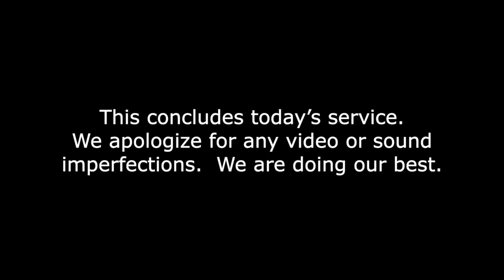Pentecost 6/5/22 Worship Service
June 5, 2022, worship service and church picnic held at Slate Run Metro Park.

How Great Thy Art - 0:03
Surely the Presence of the Lord is in This Place 7:22
Pastoral Prayer 9:00
Pentecost Message 16:18
Breathe on Me Breath of God 30:47
Holy Communion 33:57
Graduate Recognition 39:02
10,000 Reasons 41:10
Announcements 45:54

We are a rural church with a heart for mission. We offer many ways to worship with us: join us in person each Sunday morning at 10:30 am, watch our live-stream service via Facebook Live on our Facebook page (Hopewell UMC Groveport), or watch our recorded service later in the week on this YouTube channel.